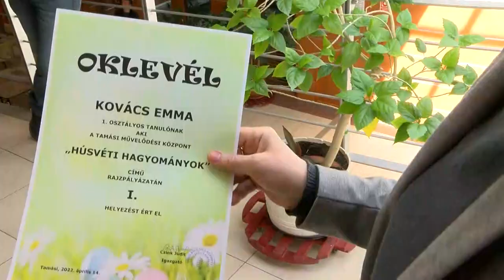Húsvétváró Tamásiban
Felgyorsult világunkban nem árt néha fújni egyet és időt hagyni magunknak például egy ünnepre  felkészülni, ráhangolódni. Tamásiban számos lehetőség kínálkozott húsvét előtt a családok, gyerekek számára, hogy kikapcsolódásként olyan elfoglaltságokat végezzenek, aminek végtermékével az ünnepi hangulat az otthonaikba is becsempészhető volt.